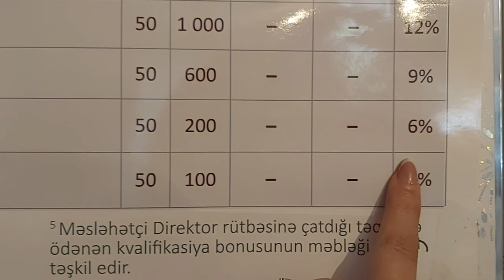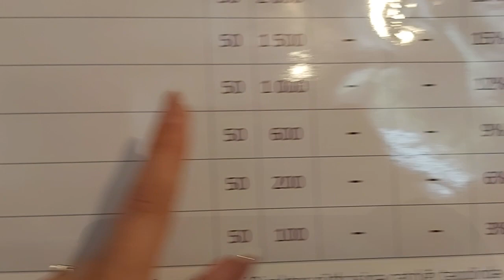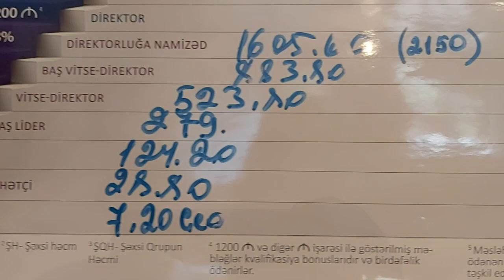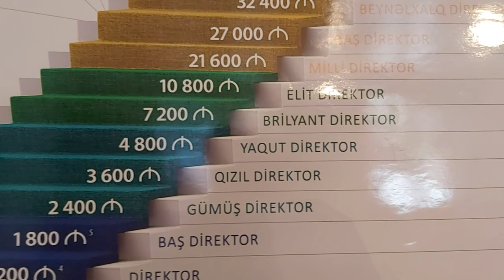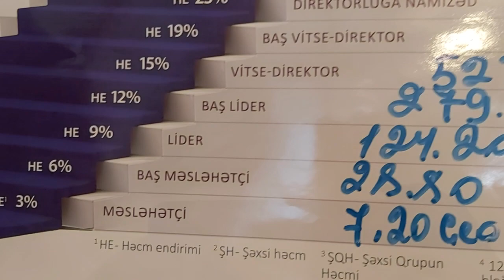Faberlic Gürcüstan marketinq plan.+994506699980